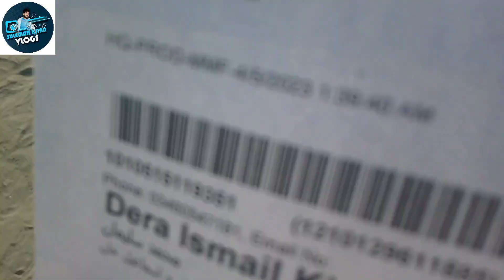Nadra Daftar jana hua shukar ha kaam ho gya | Suleman Khan Vlogs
aj me Nadra Daftar jana hua tha or bohat mushkil kaam tha lekin shukar ha kaam ho gya

Nadra Daftar jana hua
shukar ha kaam ho gya
Suleman Khan Vlogs
vlogs